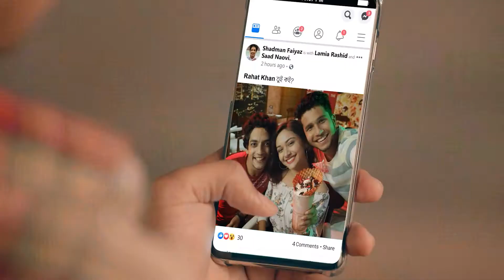Airtel Chole Asho OVC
Client: Airtel
Agency : FCB Bitopi
Chief Operating Officer: Salahuddin Shahed
Executive Creative Director : Shakib Chowdhury
Group Creative Director : Mostafa Monwar
Associate Planning Director : Fahad Muzaffar
Associate Vice President : Emran Khan
Account Director : M Ahasan Alii
Account Manager: Michael Gomes
Account Supervisor: Mariam M. Sabhan
Copywriters : Babu Ahmed, Tahmidul Afsar

Production House: Dope Productions
Director: Krishnendu Chattopadhyay
Producer: Rumel Chowdhury
Line Producer: Q. Rahat

D.O.P : Ishtiaque Hossain
Chief AD: Imrul Sayeed
AD’s: Hasib Shahrear Azmery Kowsser Tushi
Storyboard Artist: Kazi Barin
Art Director: Rainirr Borshon
Hair & Make-up: Opu
Casting Director: Azmery Kowsser Tushi
Costume Designer: Zakia Urmee
Costume Assistant: Proshun
Edit & Grade: Rashaduzzaman Shohag (Post Circle)
Online & CGI: Nazmul Hassan Tapu (Allied)
Music Director: Arafat Mohsin Nidhi ( Studio58)
Sound Design & Mix: Arafat Kirty (Studio58)
Assitant Sound Design: Saugata Ghosh Druto (Studio58)
Post Team: Hasib Shahrear Azmery Kowsser Tushi

VO Artist : Shadman Faiyaz
Artist: Riasat Salekin Shadman Faiyaz Saad Naovi Anika Binty Kamal Mim Iftekhar Rafsan

Office Asst. Oshanto Tufan
Production Manager : Shahin Alam
Intern AD: Suzaul Haque Shah Mahmood

Special Thanks: Sabbir Newaz (Pizza Inn Bangladesh)